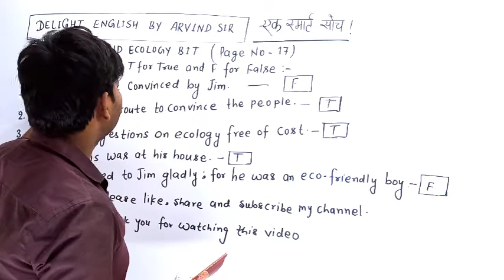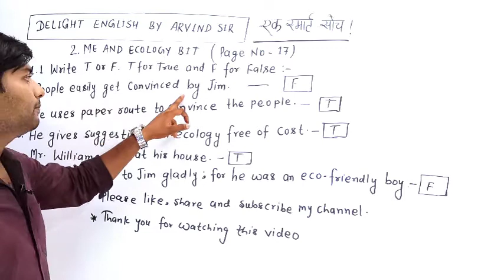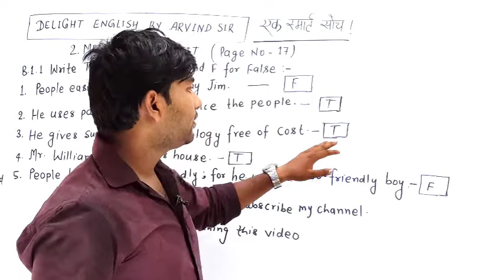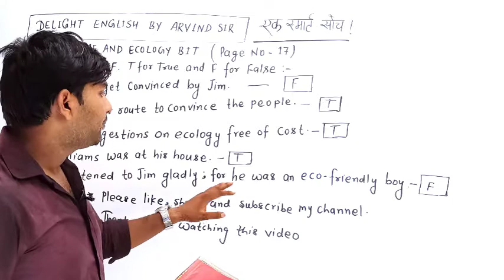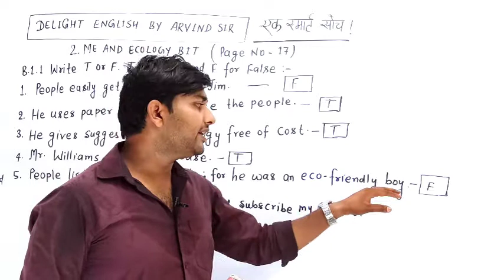𝐌𝐄 𝐀𝐍𝐃 𝐄𝐂𝐎𝐋𝐎𝐆𝐘 𝐁𝐈𝐓ll𝐋𝐄𝐒𝐒𝐎𝐍-𝟐 𝐏𝐀𝐑𝐓𝟐ll𝐂𝐋𝐀𝐒𝐒-𝐗ll𝐁𝐒𝐄𝐁